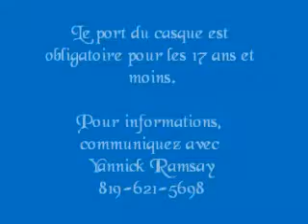Gymkhana amateur Ranch Melsay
Venez vous amuser au gymkhana amateur au Ranch Melsay.
Inscription de 8h30 à 9h30.
Bienvenue aux spectateurs !